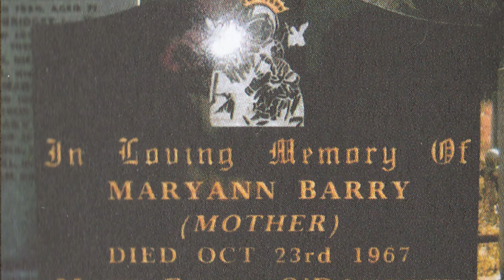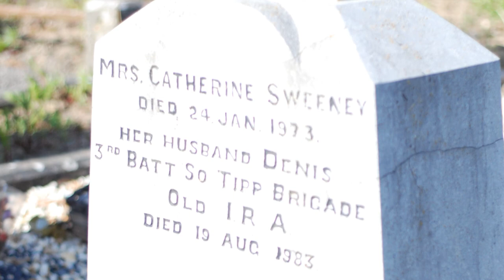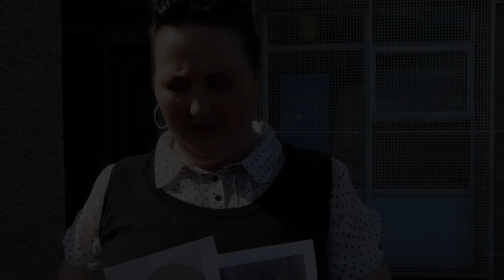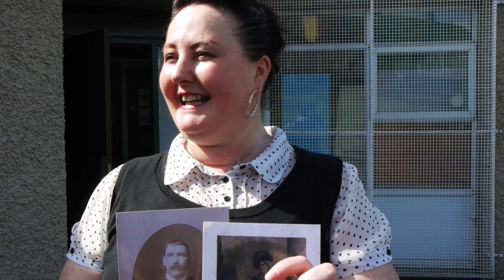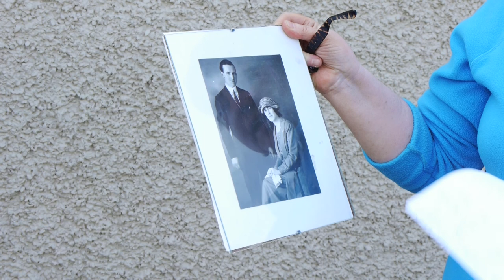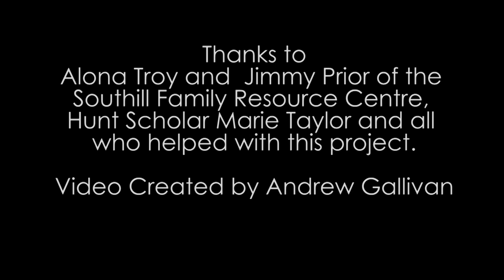Communities of culture - Looking Back - Southill Women's Group and Southill Men's Shed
Some of the members of Southill Women's Group and Southill Men's Shed talk about their own family histories and memories, as part of the 'Looking Back' community activity for their collaboration with the Hunt Museum on 'Communities of Culture'.

‘Communities of Culture’ is a project which began in the Hunt Museum in 2014 with the intention of bringing together different community groups across Limerick City’s regeneration areas. The project aims to offer a glimpse into the lives, experiences and unique heritage of these areas through a number of projects in collaboration with these groups.